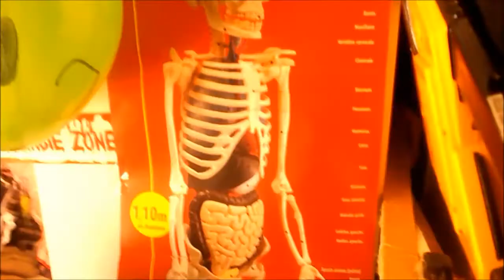tuto halloween fantome avec un ...........................................